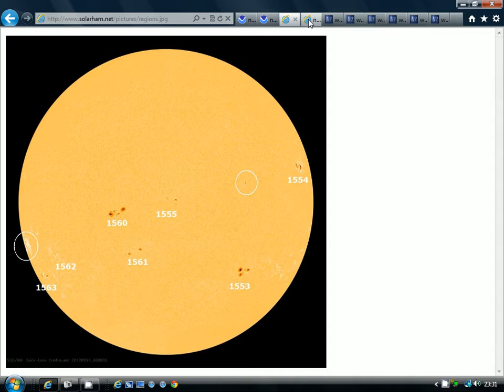What Goes Into A Winter Forecast?